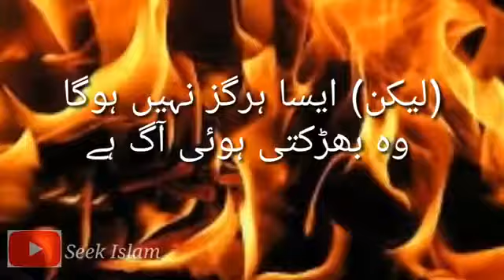30 sec Quran. Whatsapp Status. Qiyamat ka manzar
30 second urdu quran whatsapp status.